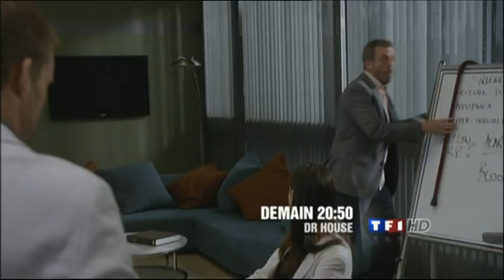Dr house ultime episode 20h50 + le meilleur 23h50 demain tf1 18 3 201x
Vu Le 18 3 x (J M Année) (voir dans le titre)

je crois que c'est 2013

   Mmsl35BAJuillet                                                                  Mmsl35 baJuillet